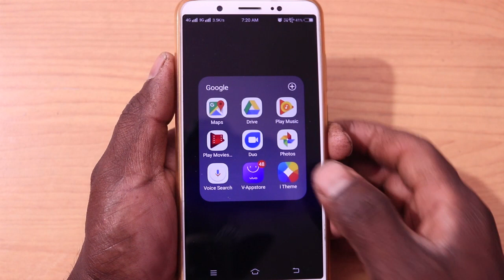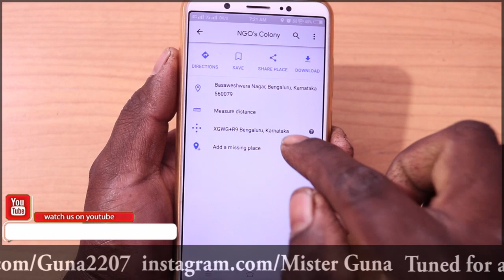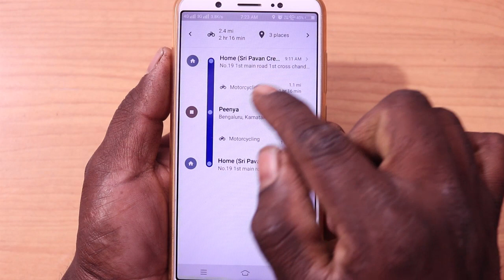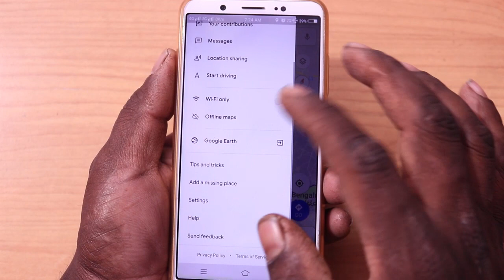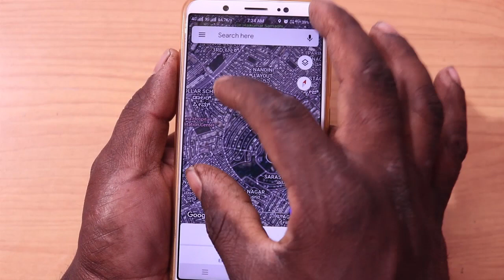ನಿಮೆಗೆ ಗೊತಿಲ್ಲದ ಸೀಕ್ರೆಟ್ ಟ್ರಿಕ್ಸ್ Google maps settings and fuachers || explain by tech viewer guna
Hi Friends This Video I show u: ನಿಮೆಗೆ ಗೊತಿಲ್ಲದ ಸೀಕ್ರೆಟ್ ಟ್ರಿಕ್ಸ್  Google maps settings and fuachers || explain by tech viewer guna
🤴sharechat:@misterguna1
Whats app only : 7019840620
Thank u For Supporting my channel plies subscribe my channel "tech viewer" Kannada you tube channel ans like my videos u have any doubts plies  leve on comment box and share my videos
Kannada tech you-tubers, Best tech channel Kannada, top Kannada tech you-tubers, Mobile UN boxing, app review, tech news Kannada,
About this Channel:
My Name is Mister Guna and on this channel I provide you latest and reliable information on upcoming technology which includes Phones and other gadgets app reviews and tech news  . This is channel is the right destination for latest leaks, rumors, specification, features, details of any new or upcoming phone or gadgets som other products.
Request :
If you liked the video please give this video a thumbs up Button !
ples Share as Much as possible !
Message For You :

I feel so good when you people see my video and react to it.

Thanku for your Love !